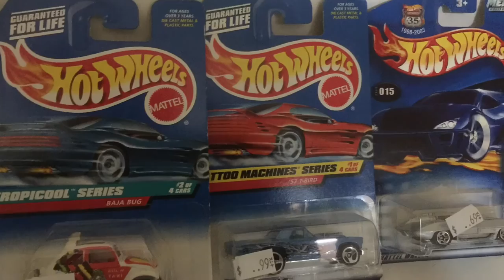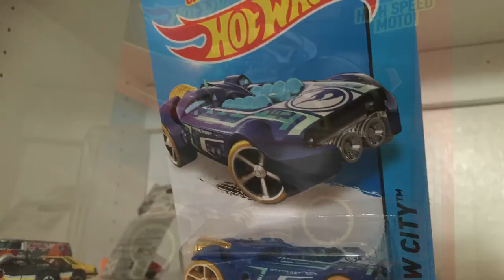Homeless 'n Hot Wheels - Why We Collect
When I was a kid I had a huge hot wheels and matchbox collection because my parents had money.  But when my dad got sick we became homeless and lost everything.  My stuff was stolen by my uncle but I didn't care at that point.  However now that I have kids I would love to give them my cars.  The other day I found a custom v-8 vega hot wheels which was the car I lived in for a while when we were homeless.  I snatched that immediately because a car like that can mean so much more than a treasure hunt.  My goal now is to give my kids an even better collection than the one I had as a spoiled rich kid and still grow up to have the modesty I learned when we were down and out of luck.  So here is an update on all of our cars that we gathered in our first month of collecting along with the few cars I did find from my childhood.  A few old matchbox and Hotwheels from the 80's that were not stolen will be passed on to them!